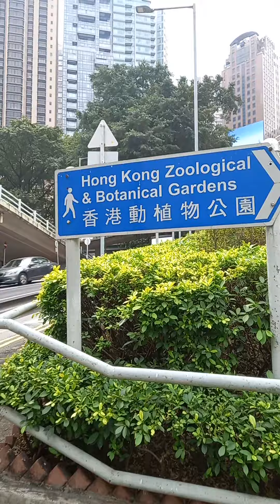lakad moh na tyu...pamangkin